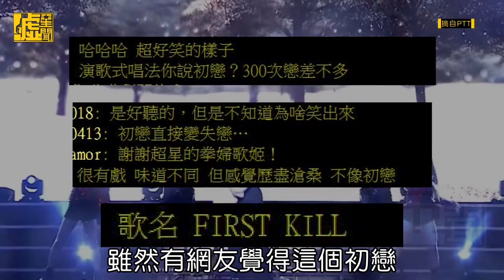白冰冰演歌版「First love」 網友評價兩極：聽起來像失戀